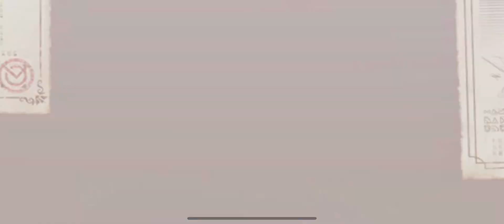KonoSuba Fantastic Days Re:Zero Collab 001